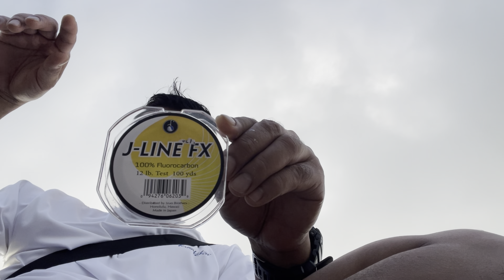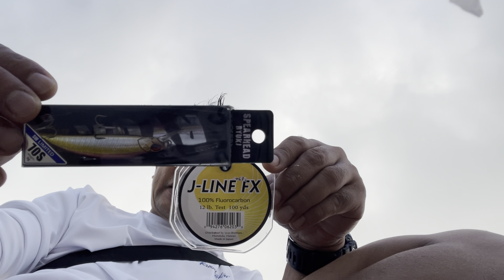Sea adventures @ Saipan 670.. Part: 1